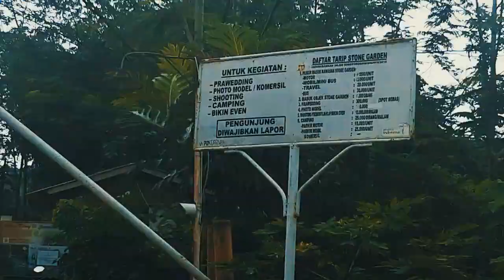Pesona Alam Stone Garden - Jawa Barat | PART 1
Berada di perbatasan Cianjur Cipatat - Kabupaten Bandung, Jawa Barat. Stone garden sesuai namanya yaitu taman batu tapi ini batu karang yang konon daerah itu merupakan lautan pada jutaan tahun yang lalu. Tepat tidak jauh dari lokasi Stone Garden terdapat Goa Pawon yang merupakan situs prasejarah yaitu tempat fosil manusia purba ditemukan.

Tempat nya keren abis guys... liburan murah meriah :D , namun untuk ke Goa Pawon jangan lupa membawa masker atau minyak angin karena saat masuk ke dalam goa itu sangat bau kotoran kelelawar yang membuat kalian mual!